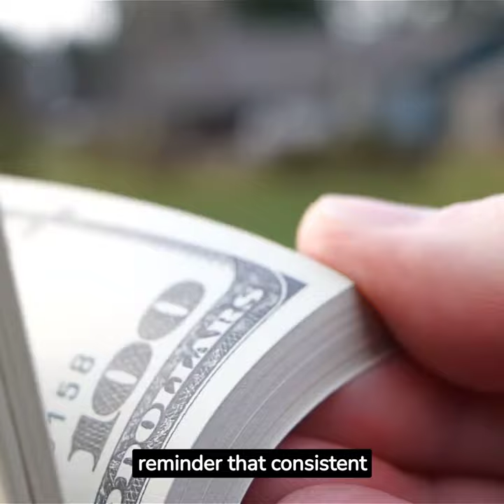Ronald Read had amassed a fortune of $8 million by 🤑🤔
Do you know Ronald Read